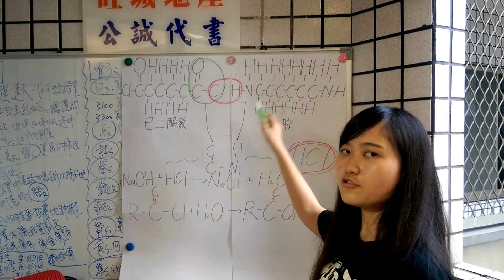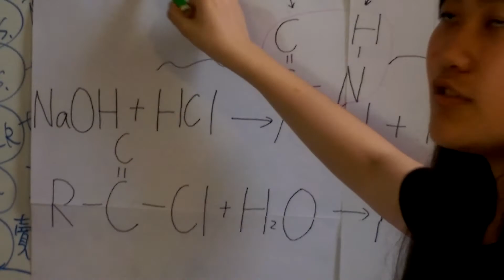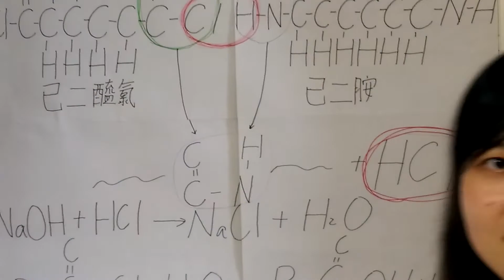有趣的化學實驗--耐綸66的製備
高中職科學實驗解說影片競賽
學校：忠明高中